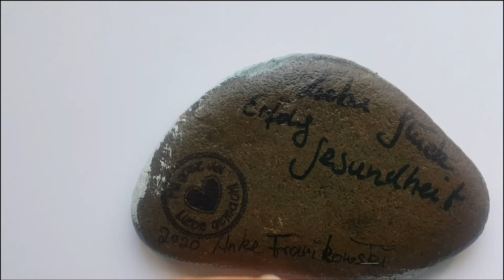Waldmagie, Stein - Kieselstein, Glücksstein, Stone Painting, Rock Art Geschenkidee, Glücksbringer 💖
Glücksstein, ein Kiesel mit einem Wald bemalt und Highlights mit Kupfer & Gold metallic.

Zum Verschenken oder Behalten.

Danke Stein - Taschenstein - Handschmeichler.

Vielen Dank für Deine Zeit und dein Interesse :-)

Genieße dein Leben
In Liebe
Deine Anke 💖